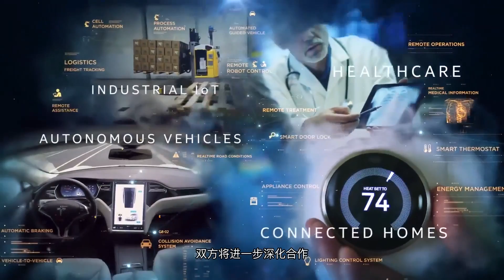【PConline】5G要来了！国内首个5G电话在广州拨通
据中兴通讯官方微博称，近日中兴打通了国内首个基于最新的3GPP R15标准的5G电话，这意味着正式开通端到端5G商用系统规模站点，此举也进一步加速了5G商用进程。